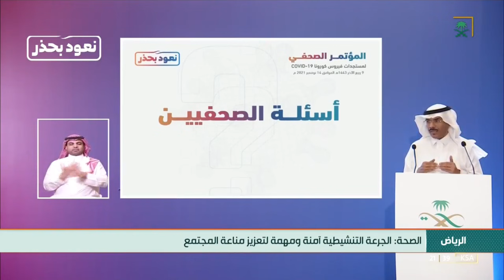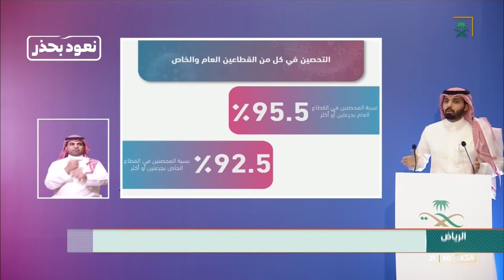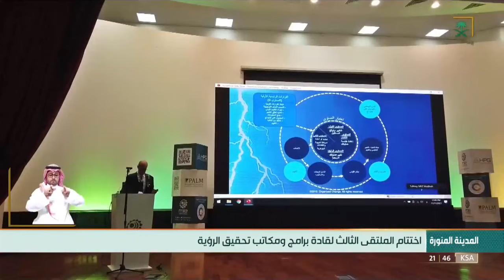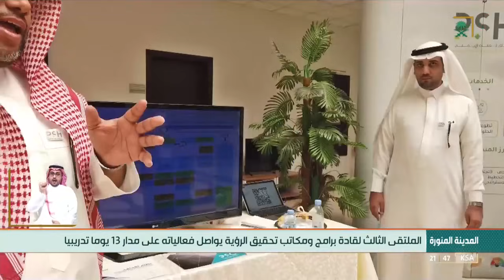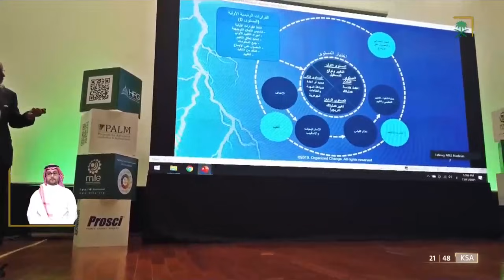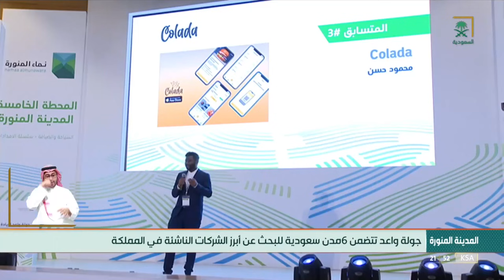نشرة الأخبار الرئيسة - الأحد 1443/04/09هـ